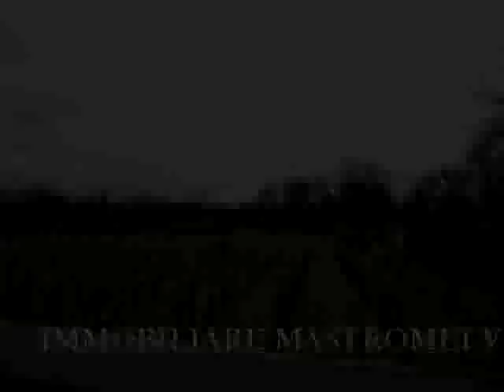2085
Badia Pozzeveri vendesi in zona tranquilla e nel verde villetta a schiera su tre livelli composta al piano terra da ingresso soggiorno, angolo cottura, disimpegno lavanderia e bagno. Al primo piano troviamo camera matrimoniale, cameretta, studio e bagno. Nel seminterrato ampia cantina e garage doppio. Inoltre l'immobile � corredato da soffitta, terrazzi e piccolo giardino frontale.

telefoni: 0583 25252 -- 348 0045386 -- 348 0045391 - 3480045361
La "Immobiliare Mastromei" � diventata un punto di riferimento sia nella Lucchesia  (nelle zone di Altopascio, Porcari, Capannori, Lucca) che nella Valdinievole (nelle zone di Chiesina Uzzanese, Ponte Buggianese e in quelle vicine), per coloro che intendono comprare acquistare, vendere, affittare, permutare ecc. qualsiasi tipologia di immobile o attivit� commerciale.
Con l'esperienza acquisita in quindici anni di intenso lavoro e avvalendosi della dinamicit� e della seriet� dei nostri agenti e collaboratori, siamo in grado di seguirvi e consigliarvi, con correttezza e professionalit�, nel complesso mondo immobiliare. Per il proseguimento ed il miglioramento del nostro lavoro al vostro servizio, contiamo sulla nostra capacit� e sulla vostra fiducia.
Per chi Acquista:
Lo staff dell'Agenzia vi accompagner� in tutte le fasi di acquisto dell'immobile a voi pi� adatto, aiutandovi nella definizione delle vostre reali esigenze abitative e seguendovi nella scelta della soluzione pi� consona al vostro stile di vita.
Per chi vende o affitta:
Stima, valutazione e quotazione immobiliare  sono elementi fondamentali che precedono necessariamente la fase di ingresso sul mercato di un immobile. E'infatti molto importante conoscere il mercato nel quale ci si vuole inserire per poter ottenere i migliori risultati nel minor tempo possibile.
Provvederemo per voi all'analisi completa del  mercato e dei suoi sviluppi, il vostro immobile sar� valutato secondo parametri tecnici efficaci per il migliore inserimento sul mercato della vostra propriet�.
Siamo presenti con la nostra pubblicit� sui maggiori portali immobiliari e sui principali giornali immobiliari della zona, per assicurare al vostro immobile la maggiore visibilit� possibile.
Se devi vendere, comprare, affittare o permutare il tuo immobile devi venire da NOI!